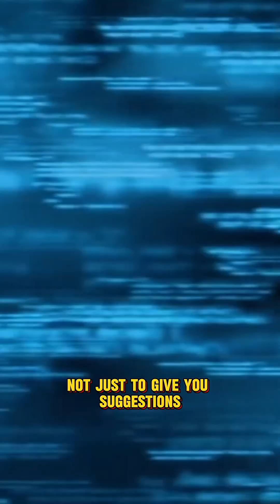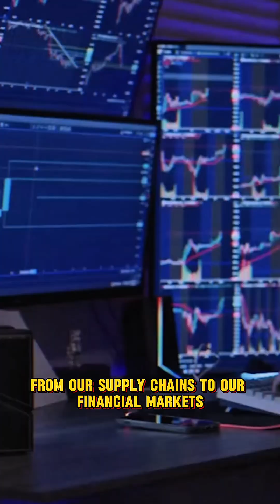Is This the Smartest AI Ever Made?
Explore the power of Agentic AI, an AI that goes beyond simple suggestions to autonomously execute tasks and make decisions, revolutionizing AI Automation. This cutting-edge AI can handle complex operations like booking flights and managing finances, showing the shift towards Autonomous Systems. Discover how this tech is changing the AI Workflow.